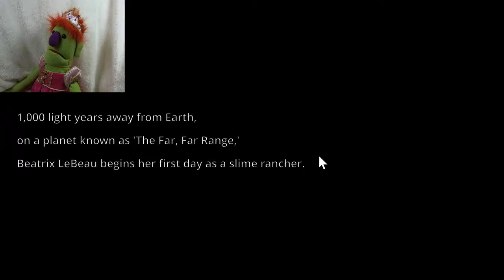Steve and Bernard Play Slime Rancher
Steve and Bernard play Slime Rancher for the first time.